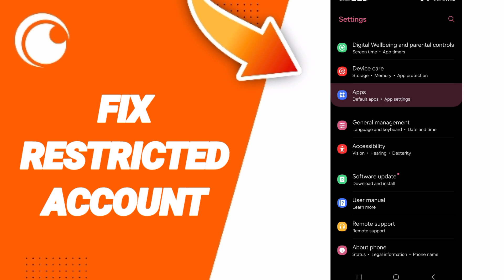How To Fix Restricted Account On Crunchyroll App